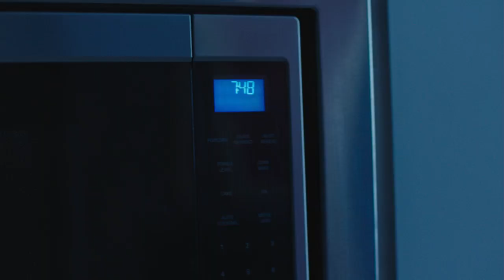The Drone (2019) Exclusive Clip "Come Out and Play" HD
Bloody Disgusting has an exclusive clip from the film in which Starry Eyes and Doctor Sleep's Alex Essoe fights off an attacking drone, which drags her into the night.

“This terrifying, outrageous tale takes flight as a serial killer is struck by lightning while holding his precious drone. Weeks later, the drone shows up at the home of newlywed couple Chris ( John Brotherton) and Rachel (Essoe). Without them realizing it, the drone films the couple and takes control of their TV, computer, security system, and car. Soon Chris and Rachel fear that the device may be connected to them… and is out for horrific, hovering revenge.”